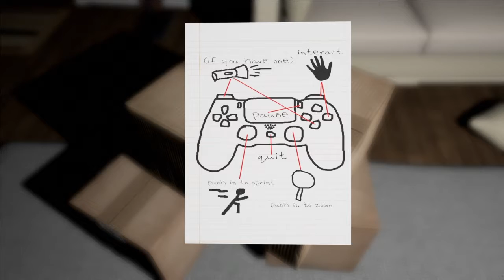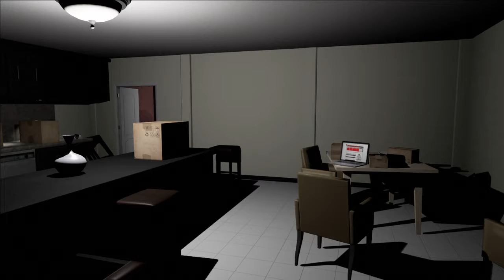EMILY WANTS TO PLAY #1